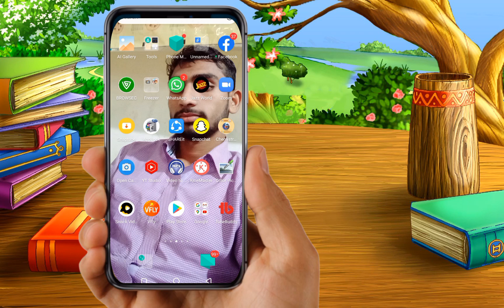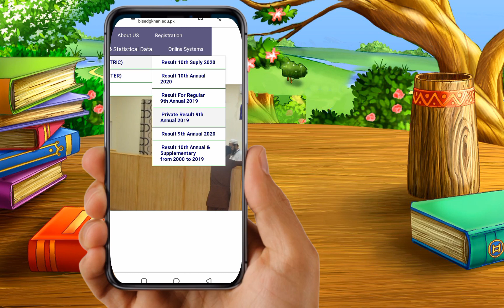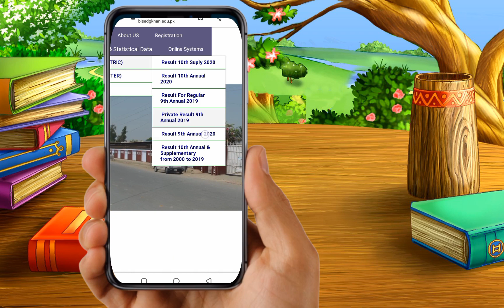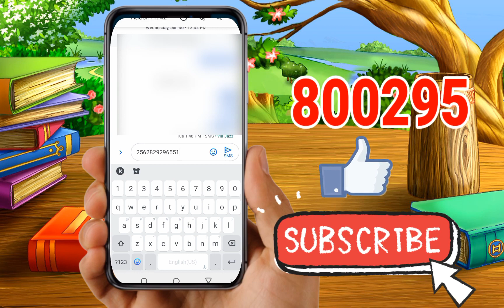How to Check Result Class 9th DG Khan board 2021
In this video we discuss the topic how to find the result Class 9th 2021 DG Khan Board. with the help of Website and also Sms

Sms Code
800295

How to check Punjab  board result
How to check Punjab Boards  result,
How to check DG Khan board  result,
BISE DG Khan 11th class result 2021,
How to Download Result DG Khan  Board 2021,
Matric Part 1 Result DG Khan board 2021,
How to find Class 9th Result DG Khan  Board 2021,
How to check result by mobile DG Khan Board,
How to find result DG Khan Board Class 9th 2021,
DG Khan board ka result kaise find karin,